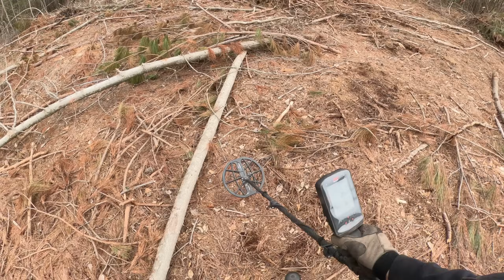Civil War treasure: Discovering personal artifacts on the battlefield. Part 1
Come with me as I Metal Detect a Civil War battlefield, and recover some personal artifacts that individual soldiers left behind. This is part one of a two part series. Come along on the adventure!